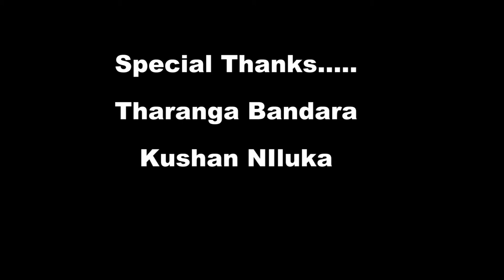TRADITIONAL THERAPY 2013 Ramesh Rasanjana Reverb Music Production